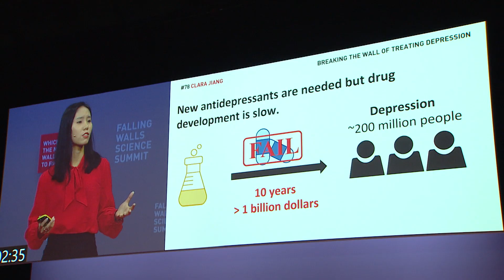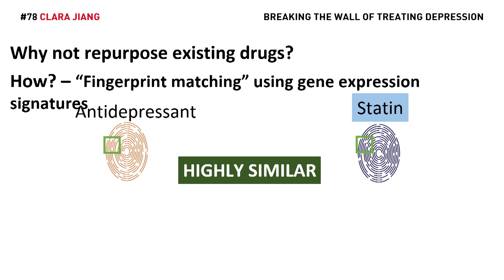Clara Jiang: Breaking the Wall of Treating Depression​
Clara Jiang explores whether statins (widely used lipid-lowering drugs) can be repurposed for treating depression by comparing the gene expression changes induced by statins and antidepressants in human cells.

Save the Date:
FALLING WALLS
SCIENCE SUMMIT
7 – 9 NOV 2023